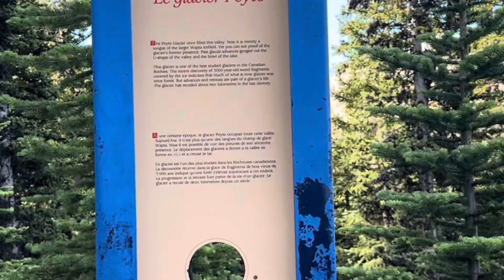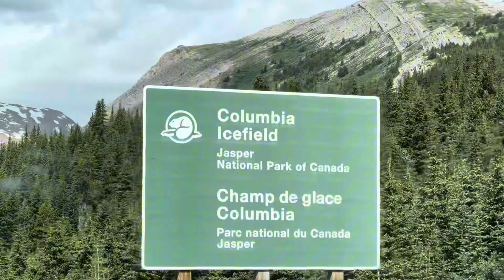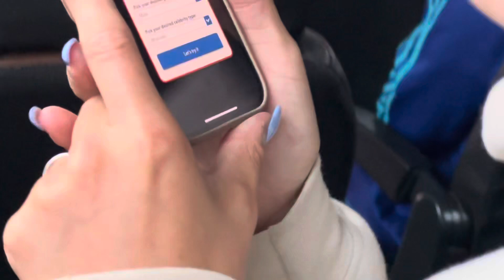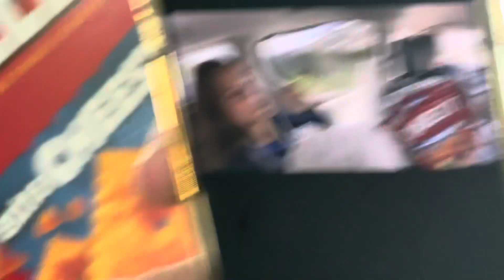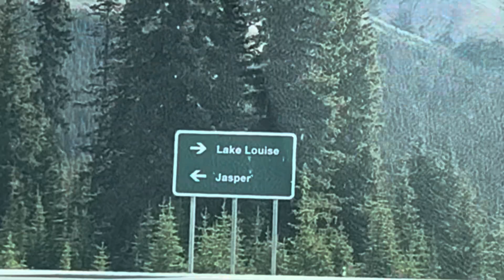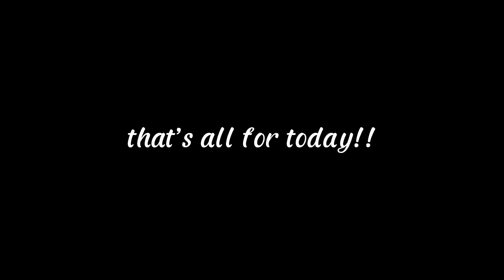Canadian Rockies Road Trip 2024 - Day 5